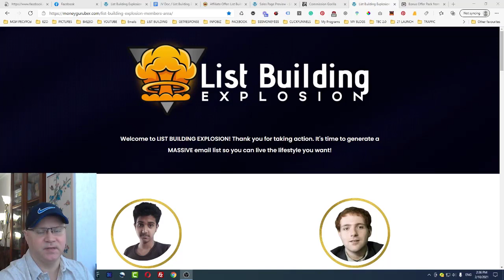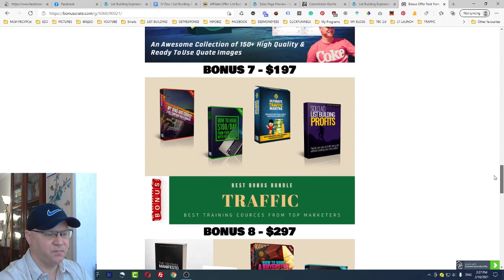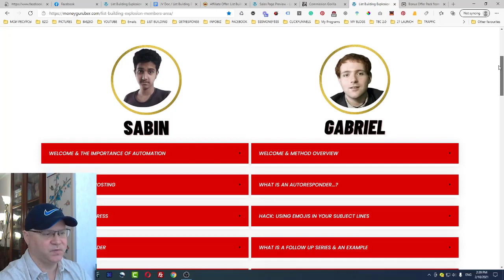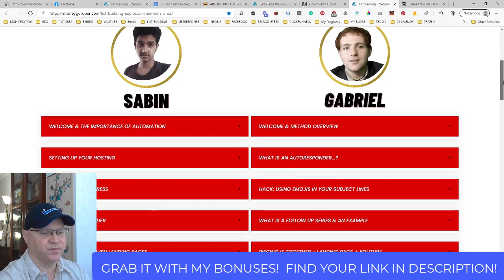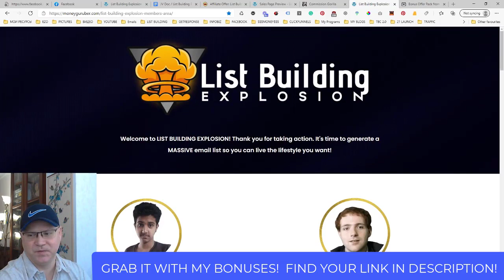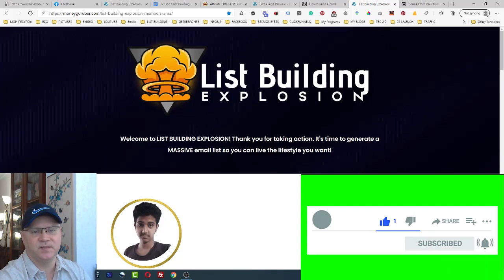List Building Explosion Review Plus $1'687 Bonus 📩 How to build email list for free.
🎁 Buy List Building EXplosion and grab my $1'687 Bonus pack!

Would you like to know how to build email list for free?  Use List Building Explosion strategy!
What is List Building Explosion?
List Building Explosion teaches proven techniques to build an email list using YouTube without spending a dime - or showing your face!
This allows anyone to succeed in internet marketing from zero.
100% Newbie Friendly - No Experience or Skills Required!
Generate Traffic In Minutes Without Showing Your Face
Make Passive Income, Big Commissions & Build Your Email List From Free Viral Traffic!
100% FREE TRAFFIC Included, Case Studies Included.
Build Your Own Online Profit Empire FAST

- 4 passive income programs included;